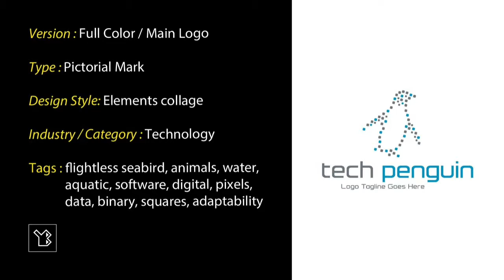Logo Example Tech Penguin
I created this logo using Adobe Illustrator CS6, which is a vector graphics editing program.